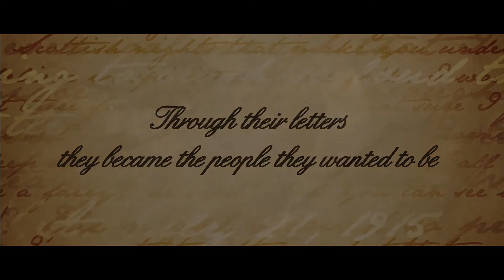Jessica Brockmole - Letters from Skye book trailer